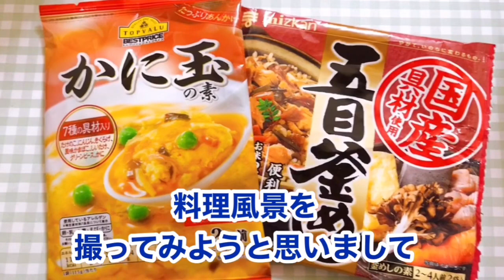〇〇の素を使って『夕飯作ります』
忙しい時に便利な『〇〇の素』を使って
夕飯作り☺️

ちっともおしゃれなキッチンでもないし、
料理の道具も年代物なんですが😂笑